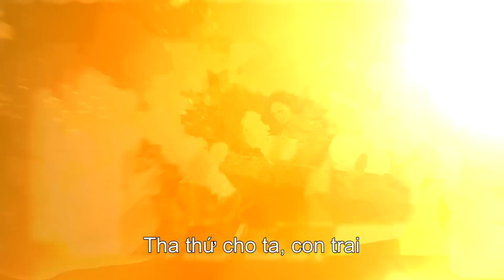[Cốt truyện] Superman - Đứa con của Krypton - Garena Liên Quân Mobile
[Cốt truyện] Superman - Đứa con của Krypton

Với sứ mệnh bảo vệ Trái Đất, Superman sẽ phải đối đầu với một mối hiểm nguy mới từ vũ trụ.

Thử thách nào đang đón chờ đứa con của Krypton? Hãy cùng xem video dưới đây để biết thêm thông tin nhé.